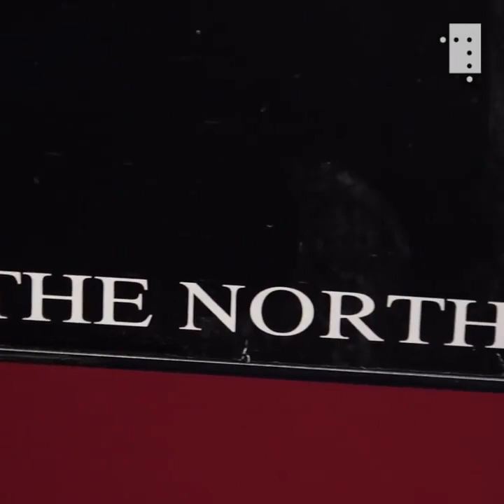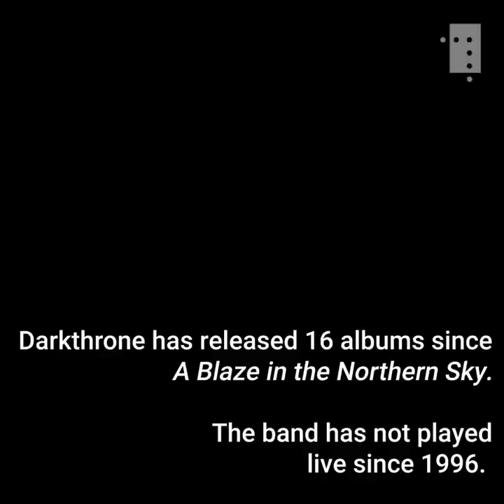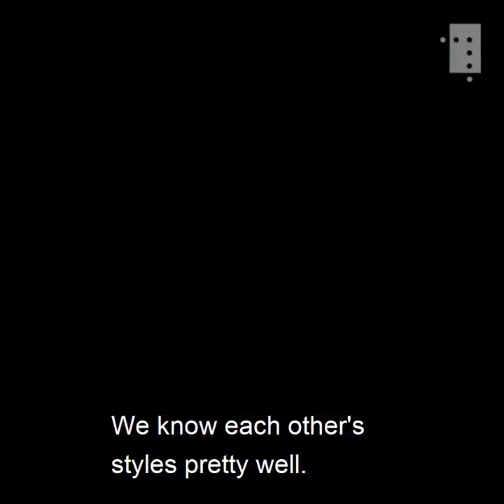FENRIZ | DARKTHRONE | Interview About The Album That Influenced Early Norwegian Black Metal Bands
Fenriz From Legendary Norwegian Black Metal Band Darkthrone Speaks To "Nasjonalbiblioteket" About the Music that influenced the early black metal bands.